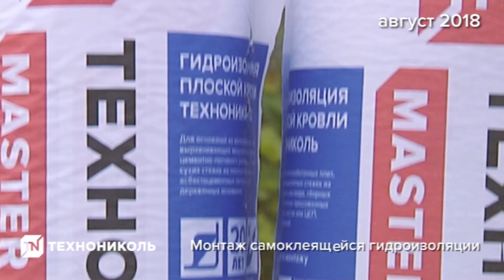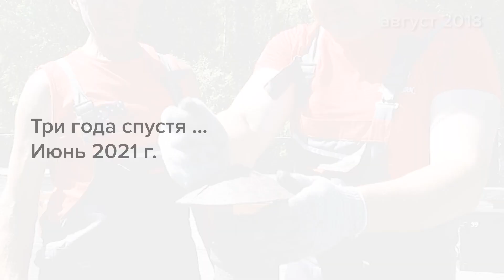Самоклеящаяся гидроизоляция плоской кровли через 3 года! Что случилось с кровлей гаража?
Отзыв — Что будет с самоклеящейся гидроизоляцией плоской кровли ТЕХНОНИКОЛЬ через три года?

В августе 2018-го мы приехали к Денису Демешину, чтобы заменить на гараже старую кровлю на новую. Всё сделали по науке — демонтаж, подготовку основания, праймирование, монтаж новой самоклеящейся гидроизоляции. Прошло три года, и федеральный технический специалист ТЕХНОНИКОЛЬ Алексей Воробьёв встретился с владельцем гаража, чтобы узнать, как ведёт себя гидроизоляция.

Посмотрите наше видео, чтобы во всех деталях разглядеть наш материал через три года после монтажа.